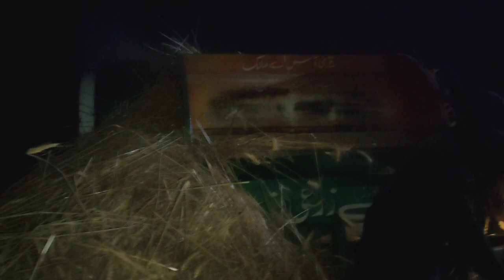MF 375 | Messi Ferguson 375 Tractor | Best Tractor in pakistan | Chal So Chal Tharacher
Best tractor in pakistan and alongwith chal so chal thracher